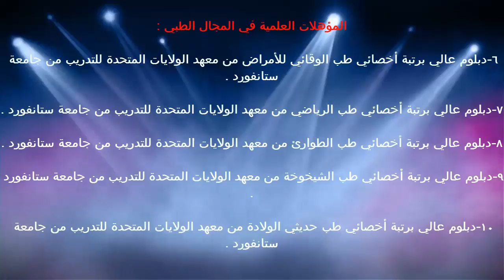الخلايا الحقيقية / د.خالد بن سعود الحليبي اخصائي الطب الوقائي للأمراض